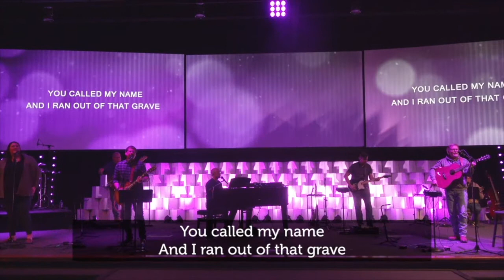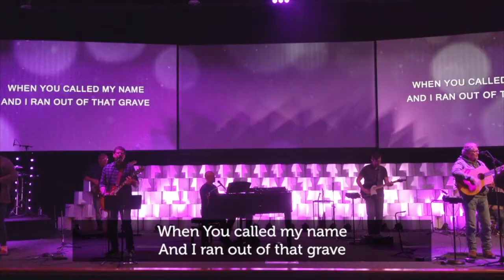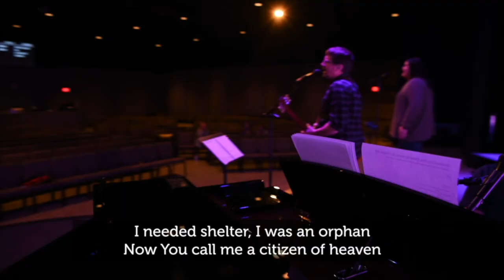Mic Drop: Proverbs 1:7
The fear of the Lord is the beginning of knowledge,
    but fools despise wisdom and instruction.